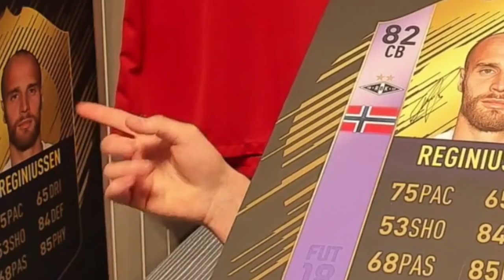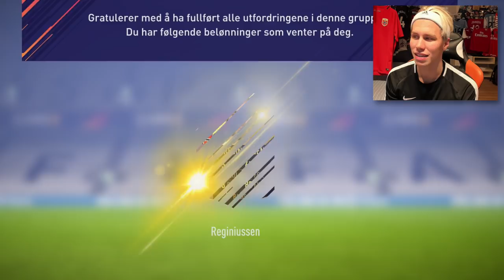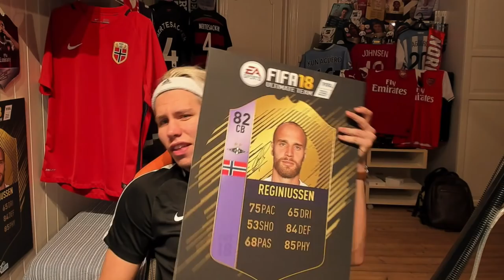ÅRETS SPILLER I ELITESERIEN!! 🏆🔥 OVERLEVERTE POTY KORTET TIL TORE REGINIUSSEN!!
ÅRETS BESTE SPILLER I ELITESERIEN!! 💥 Tore Reginiussen dro med seg årets beste spiller fra sesongen som har gått, noe som var fullt fortjent! 🔥 Han har nå fått et SBC kort på FIFA 18 og jeg ga det til han på dagen! 💯 Hva synes dere om kortet? 🎉